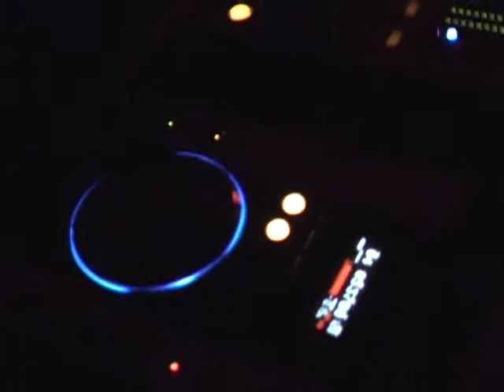e se ci si rilassa troppo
Space disco domina coral bay sharm el sheikh